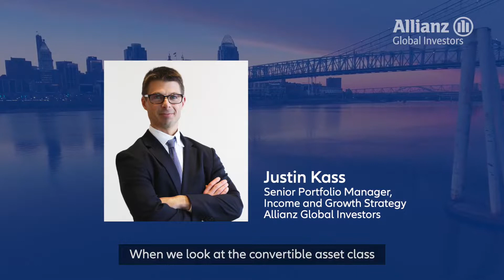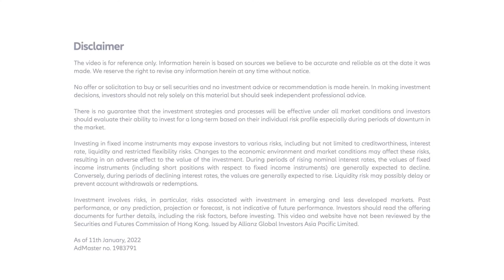AllianzGI - Liquidity of convertible bond markets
Justin Kass, Senior Portfolio Manager of Income and Growth Strategy will discuss the liquidity of the convertible bond markets.